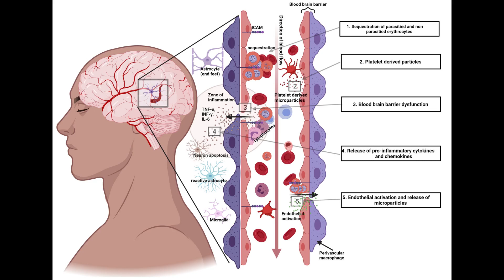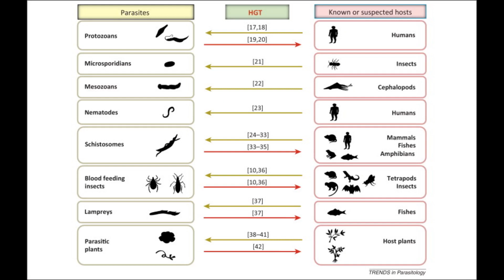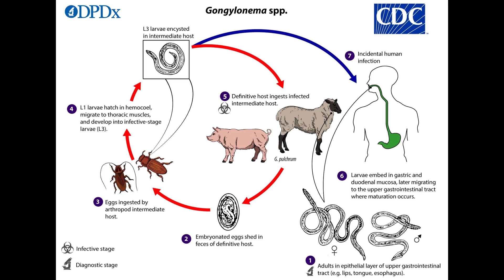Vlad the Impaler - Worm Slayer?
Exploring the underlying themes of Transylvanian folklore and the strigoi vampires that terrorized the night. Impalement with "religious" antiseptic woods in the exitways of the body and exposing the corpse to sunlight along with the use of garlic/silver to fight off infestations of parasites falls along the archetypal themes of dragon slaying, of which Vlad the Impaler was a member of an order dedicated to that spiritual (microbial) endeavor, parasites must have been rampant in his kingdom at the time and his solution, though extreme, may have been effective in stopping the spread of parasites. His surname became dracul and rest has been diluted in legend and fiction.